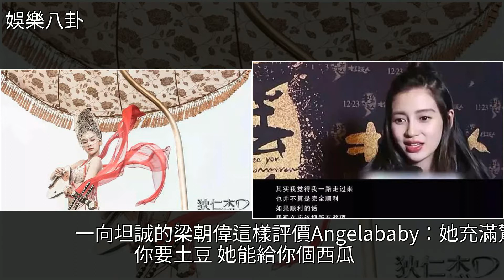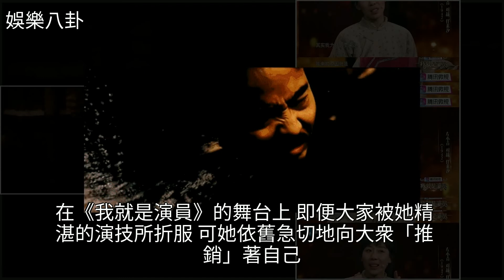這一次，章子怡輸給了片酬8000萬的Angelababy，[娛樂八卦]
這一次，章子怡輸給了片酬8000萬的Angelababy [娛樂八卦]Angelababy,章子怡,迪麗熱巴,關曉彤,梁朝偉這一次，章子怡輸給了片酬8000萬的Angelababy [娛樂八卦]Angelababy 章子怡 迪麗熱巴 關曉彤 梁朝偉